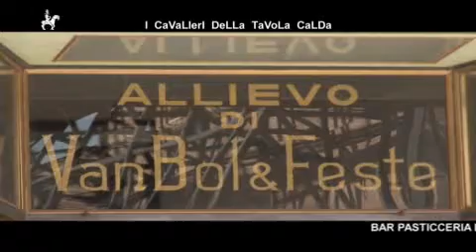ECCELLENZE PUGLIESI a Lucera Pasticceria De Chiara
A Lucera la famosa pasticceria De Chiara